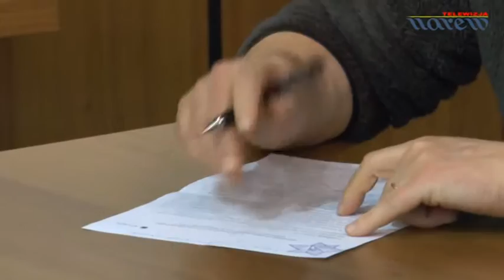Dawny szpital zakaźny - konferencja prasowa w Ratuszu